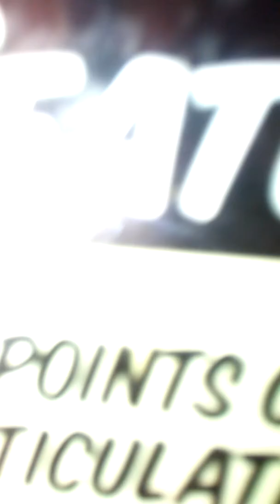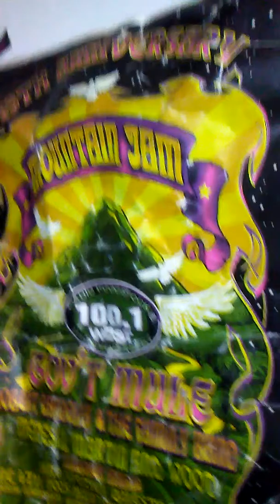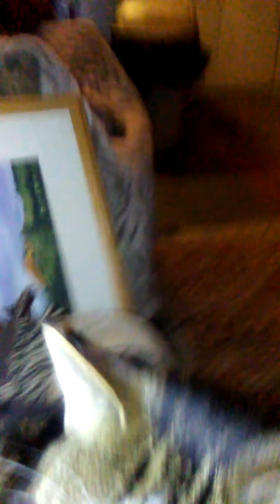WKARMA's humble beginnings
Hi there! I'm Maribeth, first female DJ in WFLS S history! ( 1 st job.on air personality in VA, D.C. and N.Y. this is incensored radio shout outs , small business, charities. Friends Birthday 3/31 /16 will broadcast live.Also worked as an actress's Snake feed Down to the bone. Writer ( grand prize Kellogg's .won Huckleberry hound) first trophy; age 5
Written produced.commercials, interested in doing voiceovers. A privilege and pleasure as always to play as all kinds of music